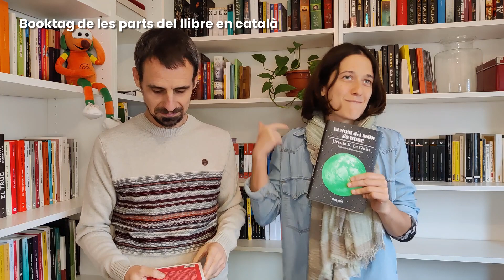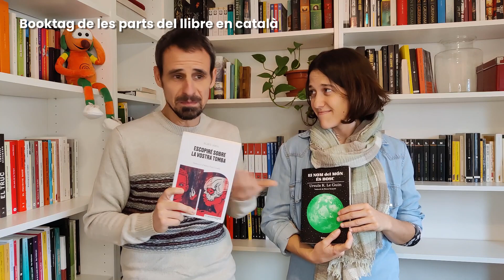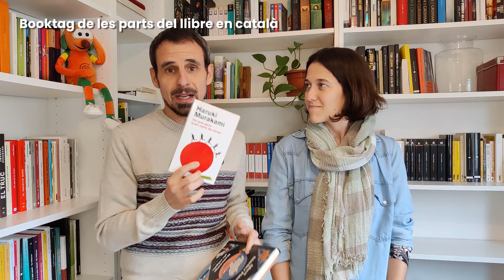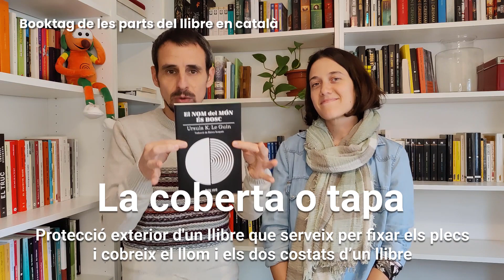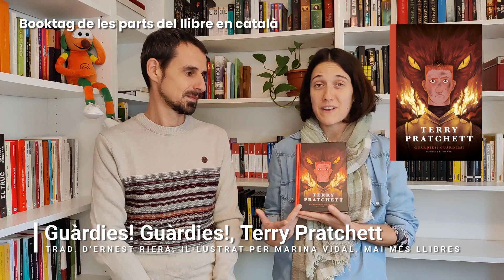Els Bookhunters #18: El booktag de les parts del llibre en català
La Mixa ens va nominar a fer un booktag creat per ella: el de les parts de llibre en català. Hem trigat molt a fer-lo, ho sabem, però val més tard que mai!

Nosaltres hem de confessar que això de guarda i portadella no ho havíem sentit mai, i segur que molts cops hem confós la coberta amb la portada. Ara ja no tenim excusa! Esperem que gaudiu de les recomanacions que us portem, i qui sap, potser també descobriu parts del llibre que desconeixíeu!